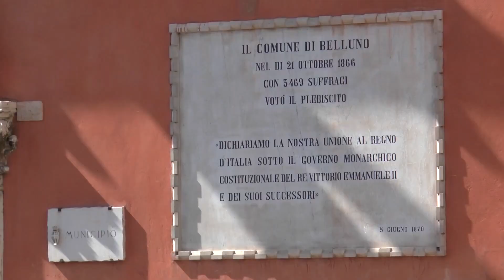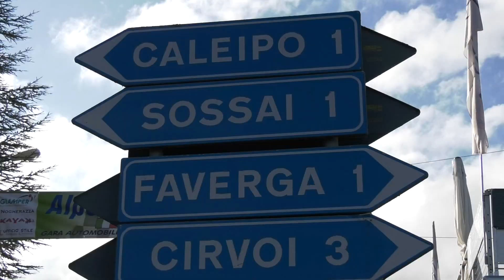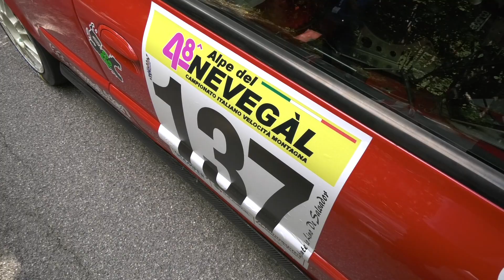MATTIA PRADEGAN | SALITA ALPE NEVEGAL 2022 | RENAULT CLIO RSCUP